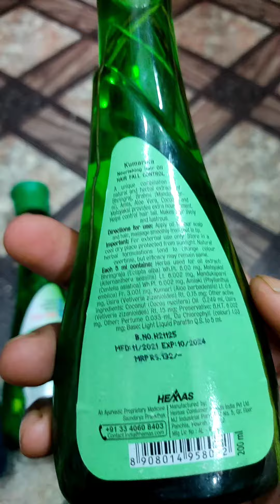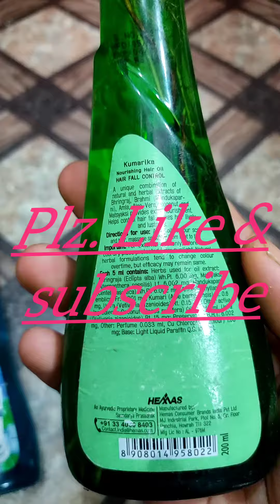Kumarika hair oil.